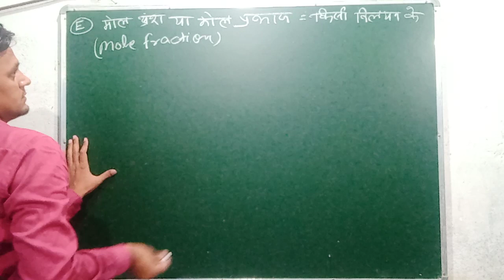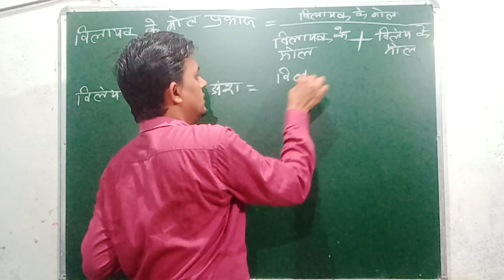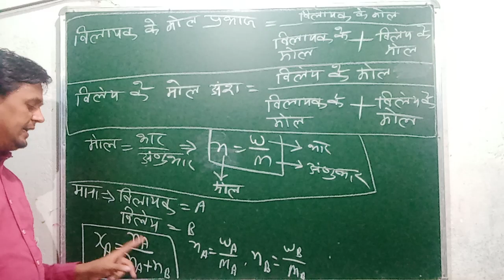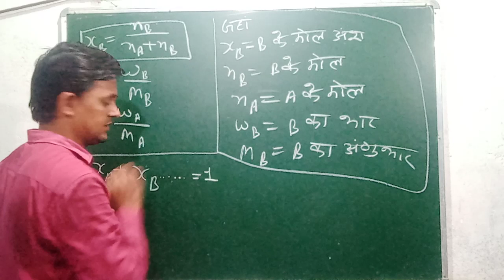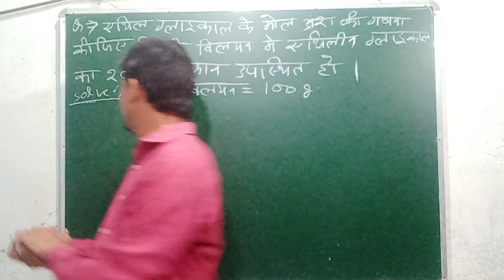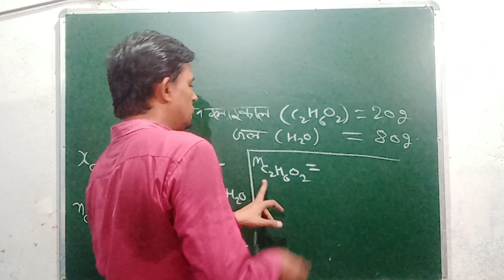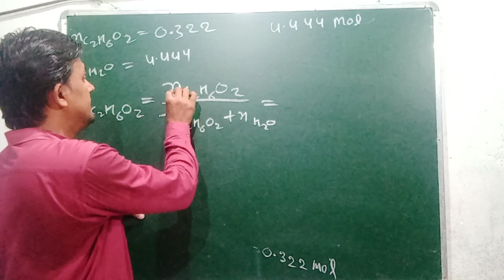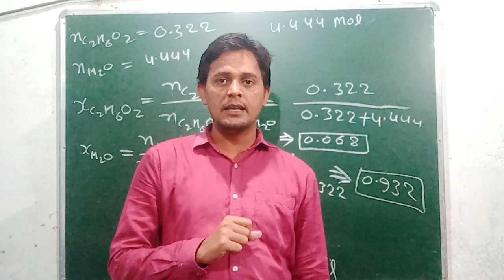Solution (विलयन) of class 12th, L3, by Manoj yadav (M.Sc.) Hari om sir, Hari om classes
Solution (Mole fraction ) by Manoj yadav (M.Sc.) Hari om sir, Hari om classes,mob.